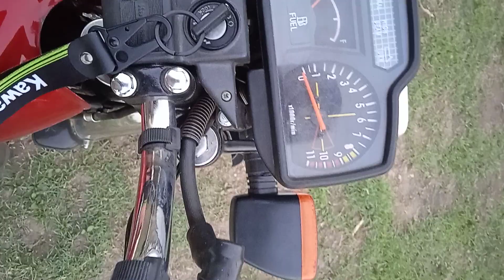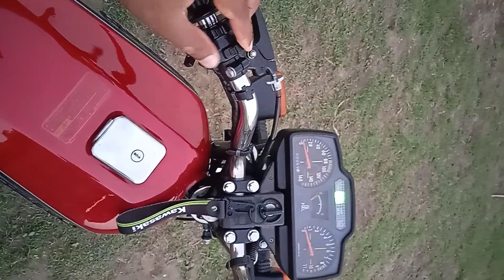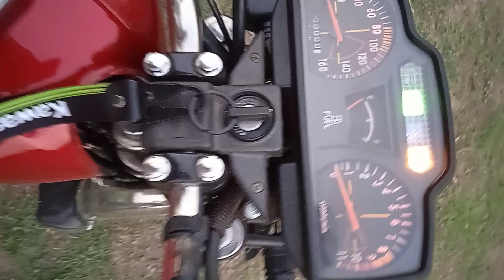Shoaib Mughal Moto Bike videos part 5 new video Full Restored view